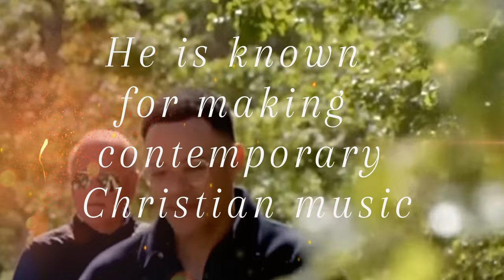Andrea Bocellis The Journey Preview With Tauren Wells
Verified
The Journey: A Music Special from Andrea Bocelli is exclusively in theaters April 2, 3, 4 & 6 only.

@taurenwells performs “Until Grace” with @andreabocelliofficial in his new film, The Journey: A Music Special featuring Taya, Tori Kelly, 2 Cellos and more!